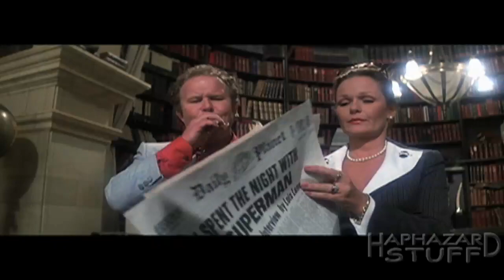Superhero Films - Ch. 10: 'Superman' (Part 2 of 2)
Part 2 of my look at 1978's 'Superman: The Movie'